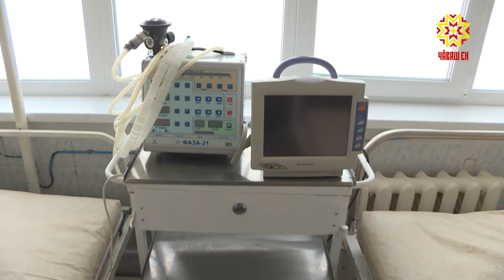Коронавирус вăхăтĕнче ăçта ача çуратмалла?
Коронавирус чирĕ кирек кама та çакланма пултарать. Асăннă амак аслă çултисене те, çамрăксене те хĕрхенмест, вăл шутра ача кĕтекен хĕрарăмсене те. Çакна шута илсе Шупашкарти 5-мĕш ача çуратмалли çуртра ятарлă вырăнсем хатĕрленĕ. Унăн ĕçĕ-хĕлĕпе  Республика Пуçлăхĕн тивĕçĕсене вăхăтлăх пурнăçлакан Олег Николаев  паллашрĕ.